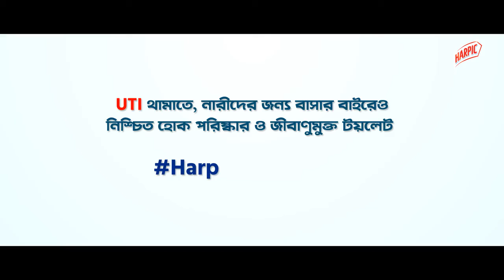Harpic - UTI OVC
শুধুমাত্র ব্যবহারের উপযোগী টয়লেট না থাকায় নারীদের অনেকেই বাসার বাইরে দীর্ঘ সময় টয়লেটে যান না। এই কারণে, তারা ইউরিনারি ট্র্যাক্ট ইনফেকশন (UTI)- এ আক্রান্ত হচ্ছেন এবং অনেকেই এর শেষ পরিণতি ক্যান্সারে আক্রান্ত হওয়ার ঝুঁকিতে আছেন। তাই সচেতন হতে হবে এখনই। বাসার বাইরে নারীদের জন্য ব্যবহার উপযোগী টয়লেট নিশ্চিত করা নিয়ে আলোচনা শুরু হোক আজ থেকেই।

On the occasion of World Toilet Day 2019, we embarked on an important mission with Harpic: spreading awareness about the lack of usable toilets for women and its deadly result: Urinary Tract Infection (UTI). It's time to come together and fight UTI by ensuring clean toilets for women everywhere.